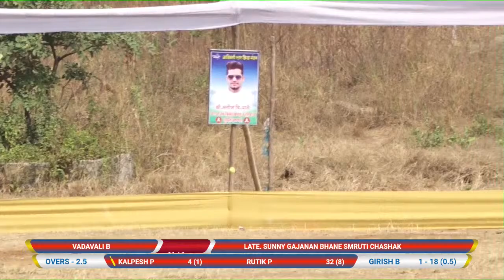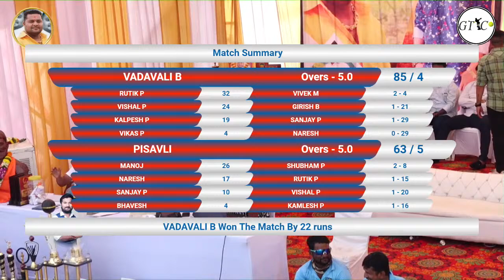VADAVALI B VS PISAVALI | LATE SUNNY BHANE SMRUTI CHASHAK 2020